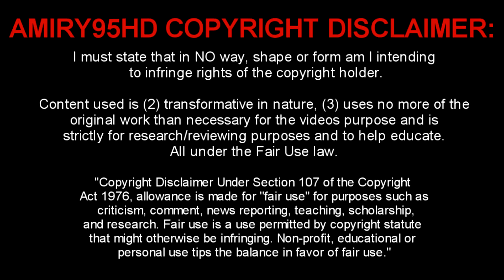Eden Hazard - Future Ballon d'or winner | Skills, Passes & Goals | 2014 HD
Eden Hazard is a magnificent player,  a defender's nightmare, Hazard can dribble at pace and, like Lionel Messi, he is 171 cm long and has a low centre of gravity that helps him breeze past opposition players. He has an eye for the spectacular and has scored some memorable solo efforts. It is said that he is the future ballon d'or winner, do you agree?

BIG CREDIT TO THE SONG!

If you ever wish for a video to be taken down please ask.

I have worked hard to make this channel and it would be sad to lose it because of something so trivial!

Thank you. - Amiry95HD